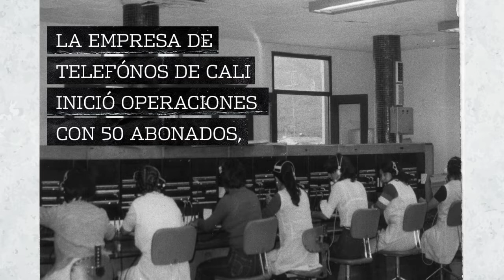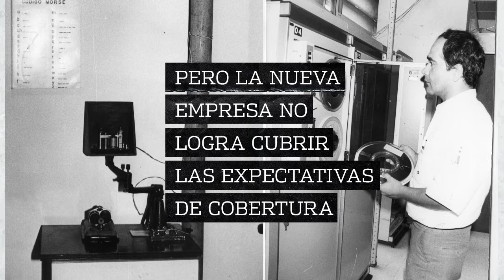¡108 años poniendo hablar a los caleños! | De Borondo por la Cali del Ayer | Qhubo Cali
¿Sabe usted cómo fue el inicio de la era telefónica en Cali? Le contamos en este TBT